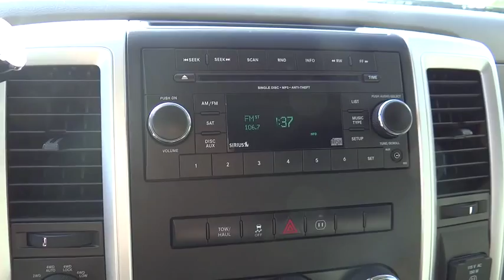2012 RAM 1500 Denver, Littleton, Aurora, Parker, Colorado Springs, CO R878601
2012 RAM 1500

Brandon Dodge
5600 S Broadway

Ram 1500 SLT Big Horn, HEMI 5.7L V8 Multi Displacement VVT, and 4WD. With great visibility, everything is in plain view. Joy Ride. The Ram 1500, for a pickup that works as hard as you do. According to Autoweek, the Ram unequivocally delivers the best on-road ride quality in its class. Offers a great view forward.